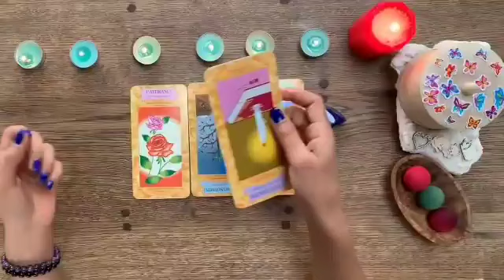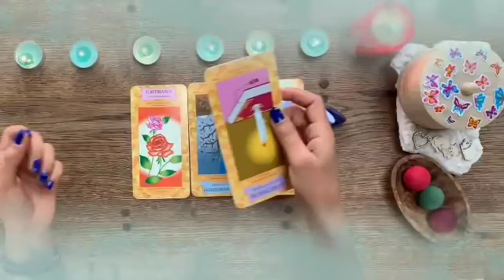تاروت برج الدلو من 6 إلى 16 أكتوبر 2023 // خروج من أزمة🤲منتصر على أعداء😌عليك استرداد حقك يا دلو👌